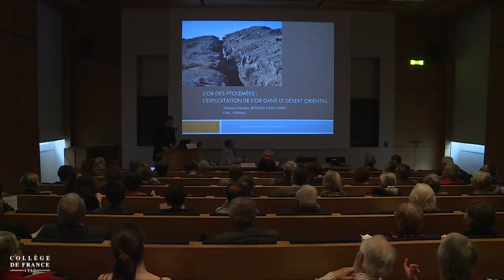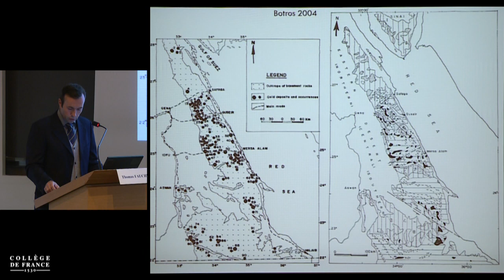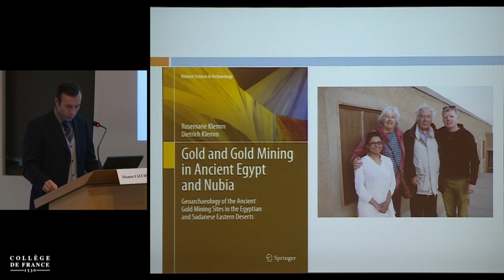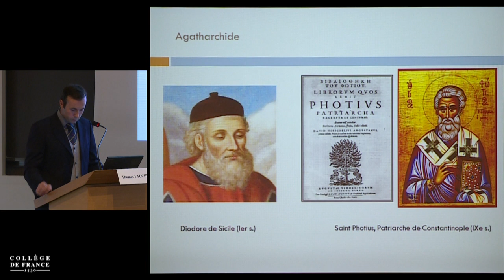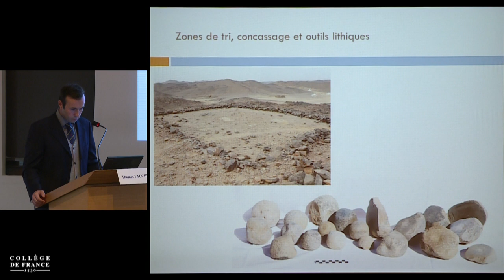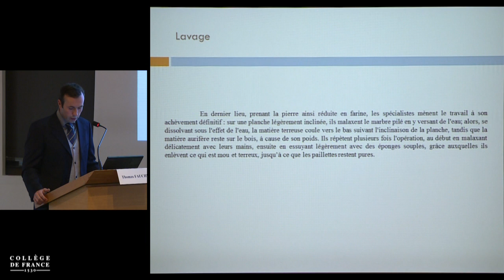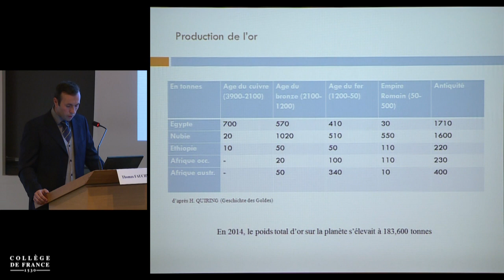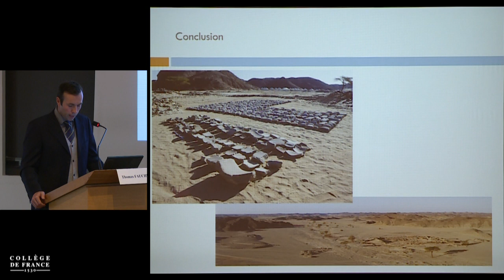Le Désert Oriental d'Égypte durant la période gréco-romaine... (4) - Jean-Pierre Brun (2015-2016)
Colloque 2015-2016 : Le Désert Oriental d'Égypte durant la période gréco-romaine : bilans archéologiques
Conférence du mercredi 30 mars 2016 : L'or des Ptolémées : exploitation minière du désert Oriental

Intervenant(s) : Thomas Faucher